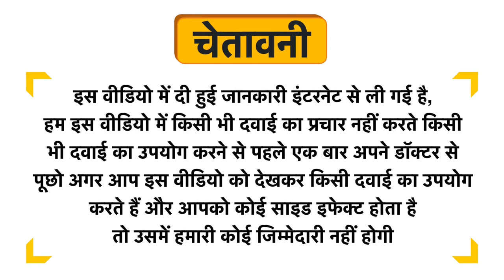Kirit Ayurveda Body Massage Oil Uses in Hindi | Side Effects | Dose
Kirit Ayurveda Body Massage Oil Uses in Hindi | Benefits | Side Effects | Dose